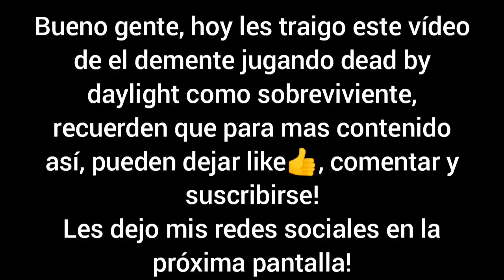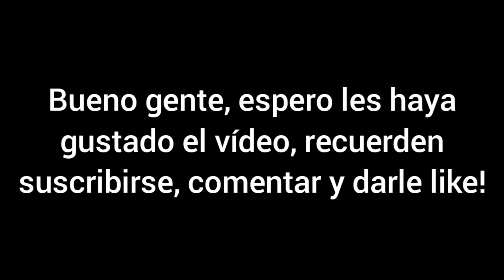EL DEMENTE *GANA PARTIDA ÉPICA* COMO SOBREVIVIENTE EN DEAD BY DAYLIGHT CON GONCHO, ROBER.G Y LUCAS.M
UN SHARAU AHÍ PAL DEMENTE QUE HOY ES SU CUMPLE LOCOO!! FELIZ CUMPLEAÑOS MARTÍN! @ELDEMENTEE